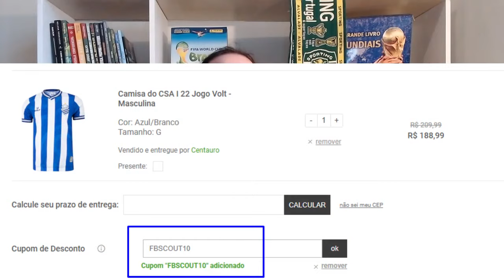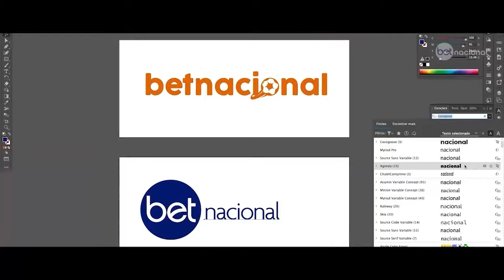FB Scout - conheça Rogério, atacante que está próximo de reforçar o CSA